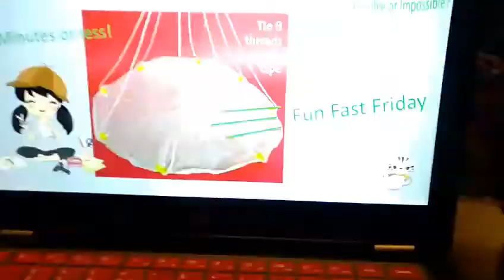FFF - DIY Parachute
Remember those parachute toys we played with when we were kids?  Now our kids can play with those too!  And it's not that hard to make!